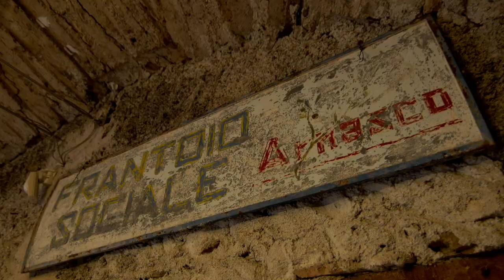Terragir 3 clip 3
Il progetto europeo TerrAgir3 è dedicato alla promozione di agriturismi, fattorie didattiche e aziende ittiche attraverso la loro offerta di attività, esperienze e prodotti tipici. E' un progetto dell' Assessorato all’Agricoltura della Regione Liguria che mira ad accrescere la competitività delle PMI, comprese le imprese agricole che svolgono attività agrituristica e di fattoria didattica e le imprese di pesca che effettuano l’ittiturismo, promuovendo il turismo esperienziale attraverso creazione, promozione e vendita di pacchetti turistici che valorizzino l’autenticità dei territori transfrontalieri sul mercato internazionale. TerrAgir 3 è un progetto finanziato dal programma Italia-Francia Marittimo, con capofila la Provincia di Nuoro e partner Regione Liguria, Regione Toscana, Odarc (Ufficio di sviluppo agricolo e rurale della Corsica), Consorzio per la tutela dell’olio extra vergine di oliva Dop Riviera Ligure, Strada del vino Cannonau, Federazione Strade del Vino, dell’Olio e dei Sapori di Toscana, Conseil Interprofessionnel des Vins de Corse – CIV. Collabora il l Sistema Camerale ligure (Unioncamere, Camere di Commercio di Genova e Camear di Commercio Riviere di Liguria Imperia La Spezia Savona, Aziende speciali delle Camere di Commerci o liguri), Liguria Digitale e Liguria International